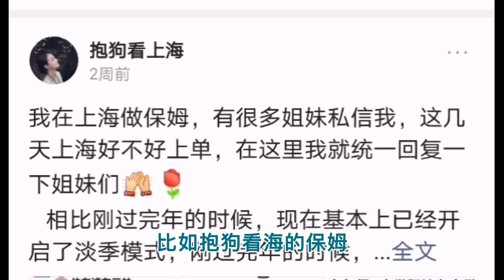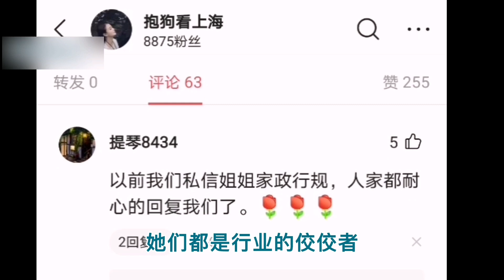三四十岁女性怎样未雨绸缪 避免中年危机和退休尴尬 让中年生活更充实有价值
经常有朋友私信我，说自己四十几快五十了，快退休了，退休后不想闲呆着，因为还年轻着呢， 但却不知道该干什么，问我有什么建议。我很想给这些朋友出出主意，想想办法，但是又觉得有些无能无力。我好希望时光能为她们倒流，让她们在三四十岁的时候问我这个问题。今天呢， 我要聊一聊考虑这个问题的必要性和紧急性。也就是说, 为什么咱们都要尽早地思考这个问题， 来避免中年退休后的尴尬。